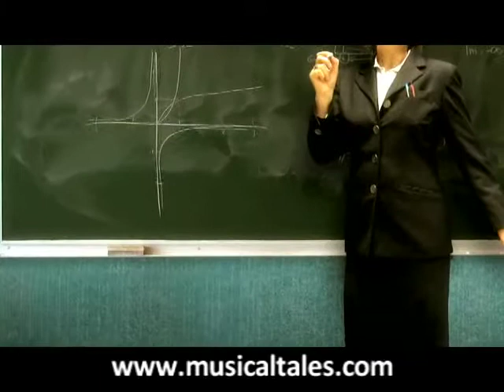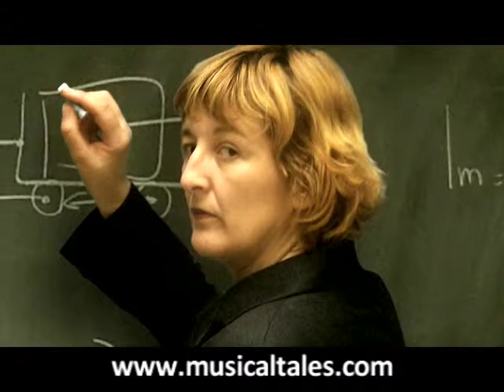MUSICAL AUDIO BOOK HELENA WORLD OF MIST 1-1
Musical Fantasy Audio Book in Video of Helena and the orchestra of the world of mist.
Follow the whole story on the musicaltales website!  Distributed by Tubemogul.